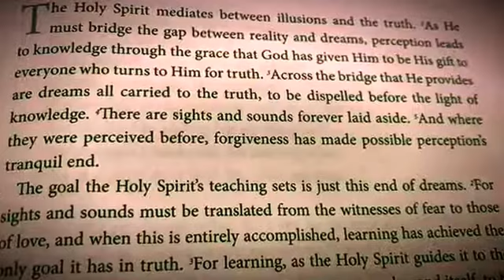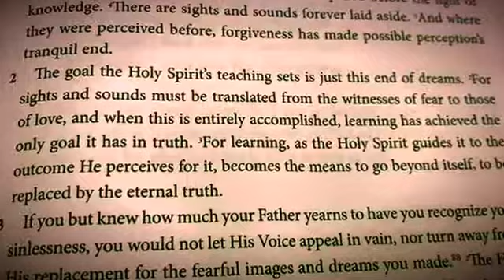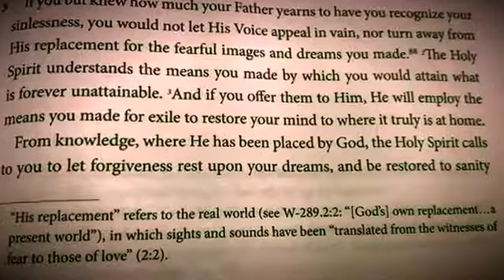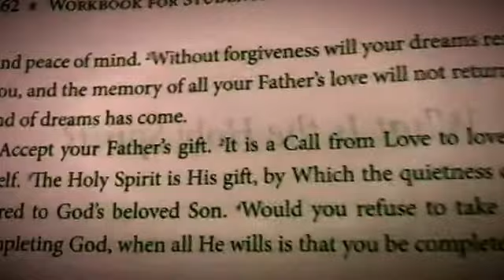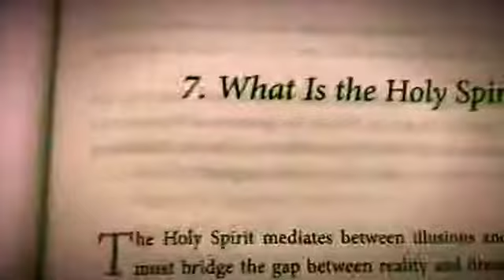ACIM Workbook Part II:7 What is the Holy Spirit?